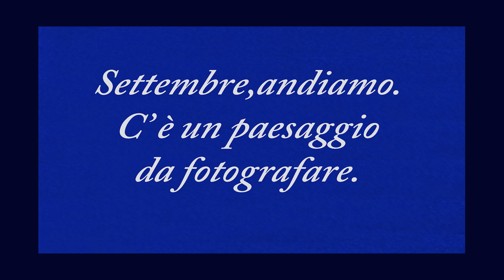Settembre nel territorio Piceno.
Settembre
, c'è un paesaggio da fotografare. Il cielo è limpido a tratti
 colorato immenso sopra i
 campi ancora verdi.
 Dolci nubi rigonfie,
scorrono verso l’infinito!